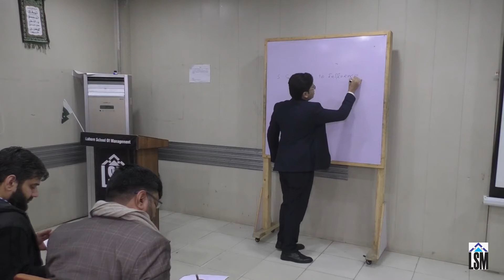How to be a Leader? (Skill Set for a Leader) by Muhammad Rashid Mustjab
Many people ask me, how to be a leader? or which traits/skills are required to be a leader? In my session "Train the Leader in You" I have discussed a skill set which any person who wishes to be a leader, must have.